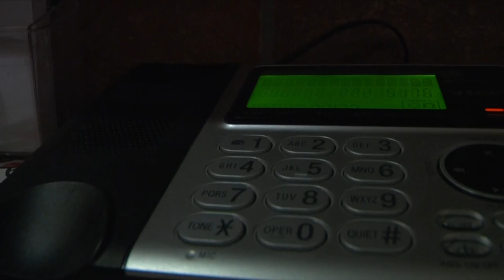Le Clown (College Ahuntsic 2015)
Court métrage réalisé dans le cadre de mon cour de troisième session en cinéma au Collège Ahuntsic